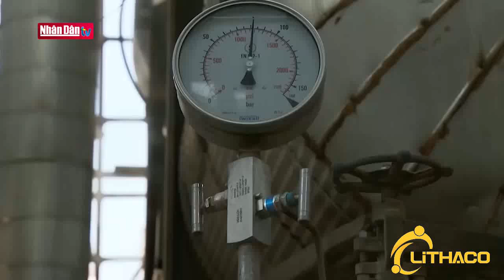Các nước trung đông chạy đua làm năng lượng tái tạo, kỷ nguyên dầu mỏ sắp kết thúc - P1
Năng lượng mặt trời ngày càng được công nhận khắp thế giới, cùng với kỹ thuật lưu trữ ngày càng hiệu quả, giúp cho các nhà máy điện mặt trời hoạt động ngay cả ban đêm. Vì vậy hiện nay đang có làn sóng chạy đua đầu tư mạnh mẽ năng lượng tái tạo từ các Quốc gia Trung đông, phải chăng dấu hiệu báo trước kỷ nguyên dầu mỏ sắp lụi tàn.

Sưu tầm bởi LITHACO